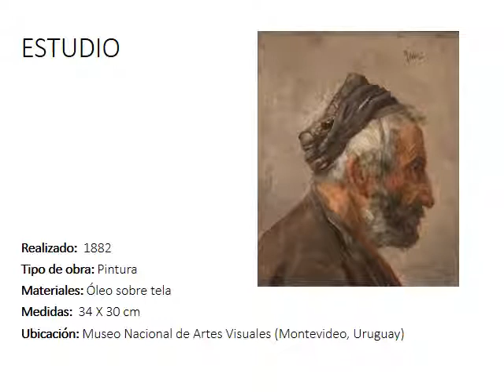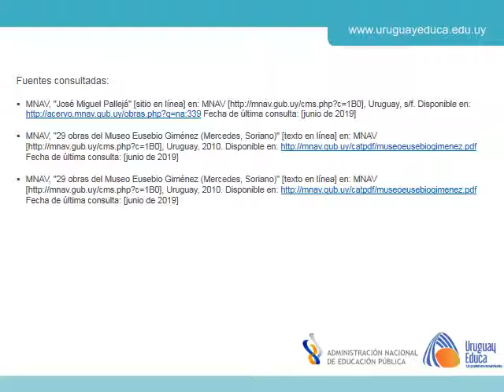Obras de José Miguel Pallejá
Breve catálogo con algunas obras del  artista uruguayo José Miguel Pallejá.
Realizado por Ma Jimena de Freitas (docente contenidista).